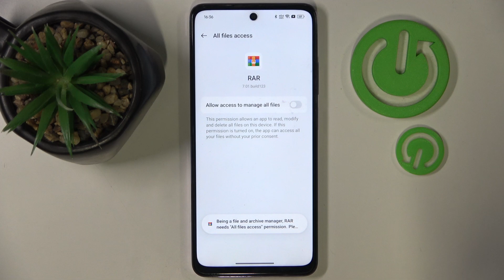How to Use RAR App on Oppo A3 Pro - Install RAR Application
Watch the above guide and find out how to install the RAR application on your Oppo A3 Pro device just without any troubles. As you can know the RAR app is the best free app to pack or unpack files to RAR Archives on smartphones, tablets or computers, so you should know how to download and install this application.

How to unpack files on OPPO A3 Pro? How to pack files into zip archives on OPPO A3 Pro? How to download RAR app on OPPO A3 Pro? How to install a RAR app on OPPO A3 Pro?